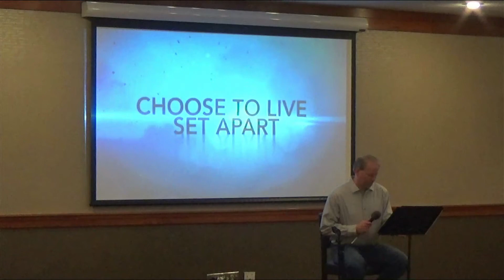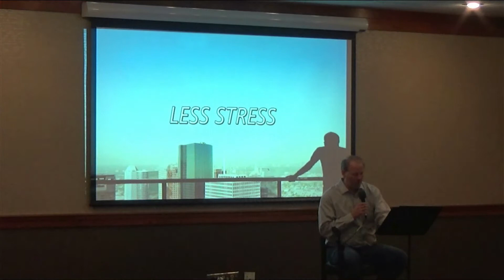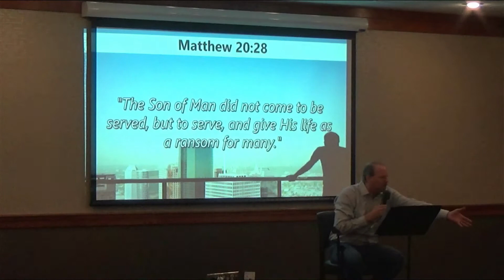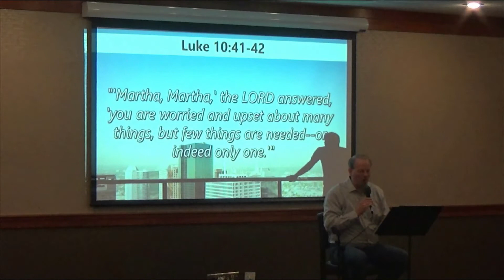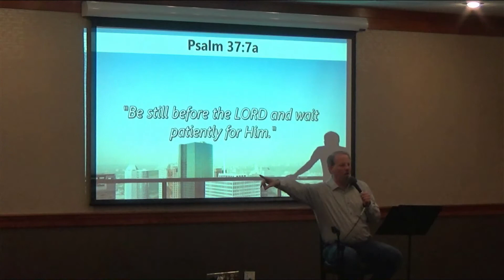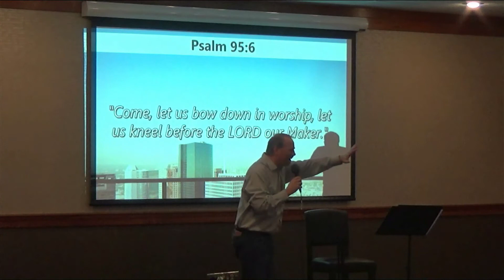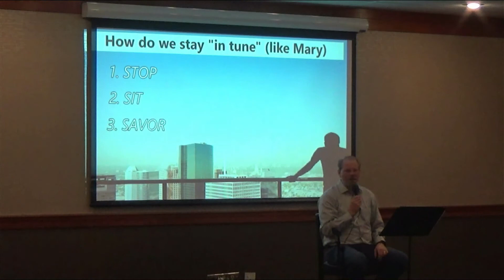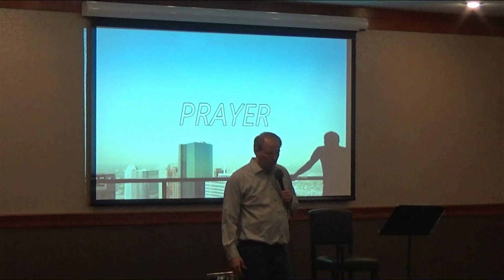It's My Life (Week 3) 1.17.21 Message